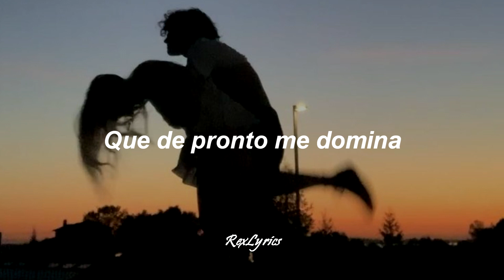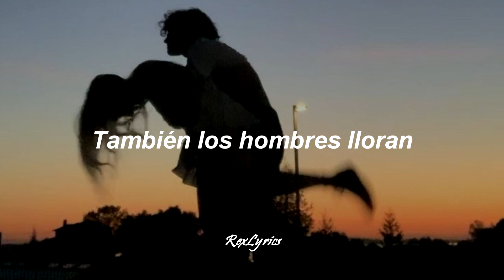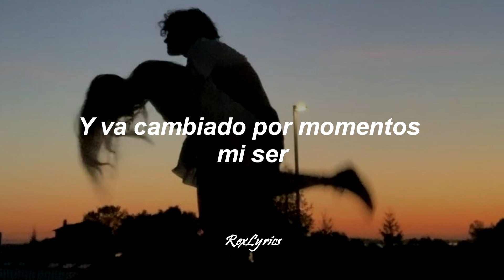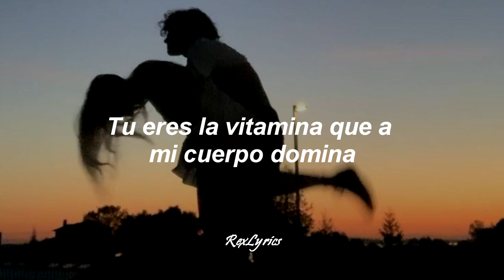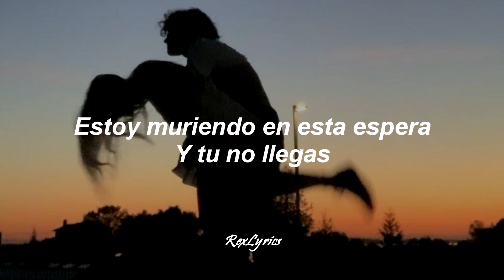Jerry Rivera - Nada Sin Ti (Letra/Lyrics)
Jerry Rivera - Nada Sin Ti

Algo falla en mi mente
Simplemente no funciona
Ni siquiera soy persona
Cuando estoy sin ti

Tu eres esa vitamina
Que de pronto me domina
Si te tengo no te noto
Si te pierdo si
Nada nada sin ti

Ahora no estas aquí
Casi seguro que andarás con el
Y yo soy tonto porqué estoy fatal
Porque me siento fuera

Nada el seguro de mi también
Los hombres lloran
Voy al fútbol no lo veo
Abro un libro y no lo leo
Como poco bebo mucho
No puedo dormir
Soy una cabeza hueca
Un muñeco sin muñeca
Una especie de desapire

Te necesito junto a mí
Sino no se que hacer
Y va cambiado por momentos mi ser
Hasta volverme nada
Hasta volverme nada
Oigo ruidos en la calle
Oigo pasos que se acercan
Alqueien llama a la puerta
Voy haber quien es
Eres tu no me lo creo
No te quedes fuera pasa
Ten las llaves de mi casa
No te iras de aquí